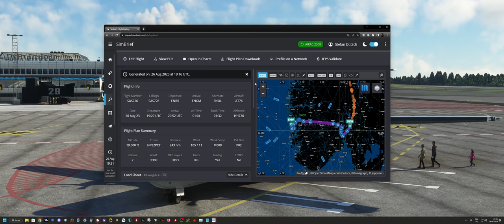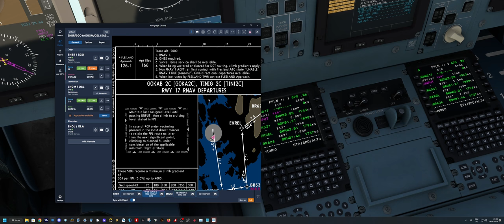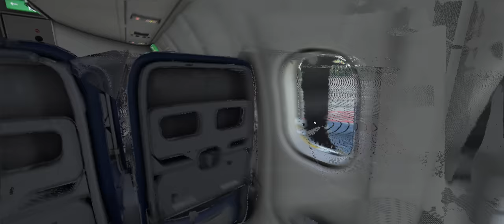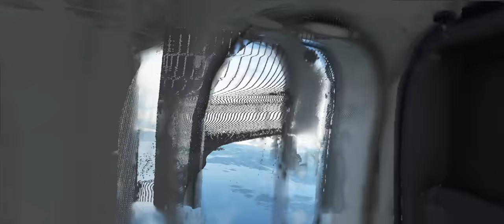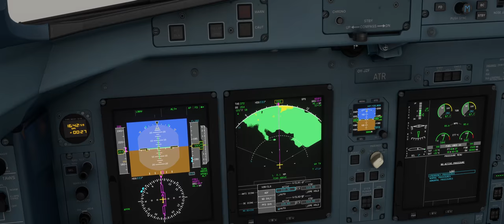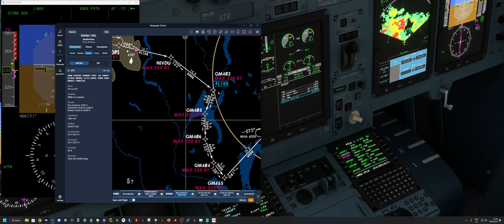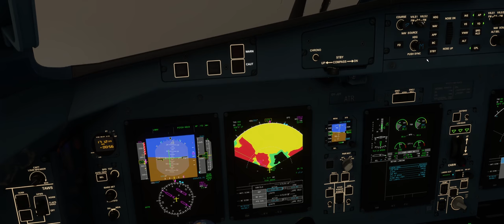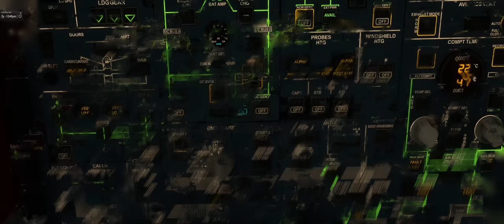MSFS | ATR 72-600 Quick Basic Tutorial Flug Deutsch für Anfänger | 4K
So endlich hab ich es geschafft mal wieder ein Tutorial zu releasen. Heute geht es um die ATR 72/42. Wie immer ein Quick Basic Tutorial, dass es auch Anfängern ermöglichen soll den Hobel vernünftig von A nach B zu bewegen. Damit es etwas übersichtlicher wird habe ich Kapitel erstellt damit ihr besser zu dem für euch interessanten Teil findet. Wenn ihr Fragen habt gerne in die Kommentare. Natürlich freue ich mich über Likes und Abos ebenso.

00:00:00 Intro
00:02:00 Cockpit Übersicht
00:03:25 EFB Übersicht
00:06:00 Cold n Dark Startup
00:06:40 FMS Programmierung
00:08:20 integrierte Checklisten - Cockpit Prep 2/2
00:19:30 Hotel Mode starten
00:22:20 Before Propeller Rotation Checklist
00:25:50 Starting Engines
00:28:45 Before Taxi Checklist
00:31:50 Taxi
00:33:25 Before Takeoff Checklist
00:38:30 Take off
00:40:38 After Takoff Checklist - A/P on
00:43:34 Climb
00:49:10 Arrival planning and programming
00:55:10 Cruise with Music 5x Speed
00:58:40 ILS Config
01:08:05 Descend
01:17:10 Anti Ice on
01:29:20 Approach
01:33:55 Final
01:36:17 After Landing Checklist
01:38:19 Parking / Shutdown

Hardware:
Honeycomb Alpha
Honeycomb Bravo
TFRP Rudder Pedals
Warthog Stick
Warthog TQ

PC Specs:

GPU: NVIDIA GeForce RTX 4090
CPU: Intel(R) Core(TM) i9-13900K CPU
Arbeitsspeicher: 64 GB RAM G-Skill
Aktuelle Auflösung: 3440 x 1440, 144Hz